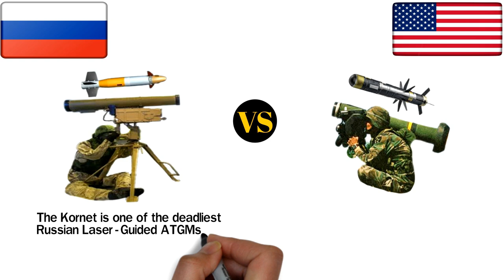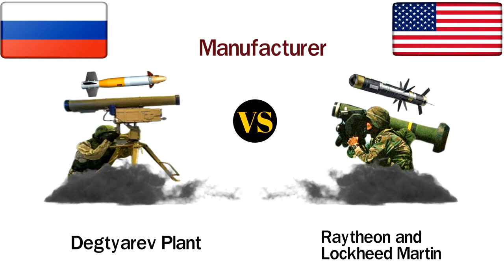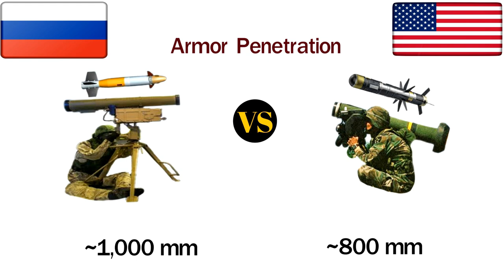Kornet VS Javelin Anti Tank Missile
This video you will see a comparison between two anti tank missile systems. One is Kornet and another one is Javelin anti tank missile system.

Kornet is made by Russia and
Javelin is made by United States